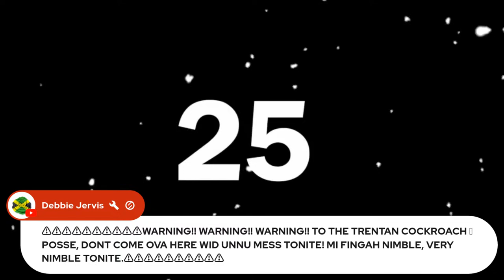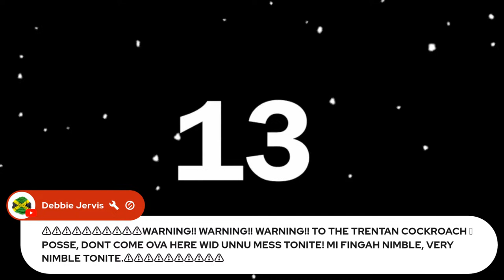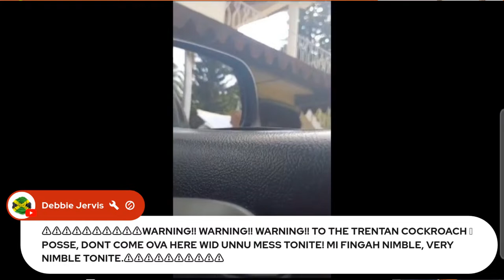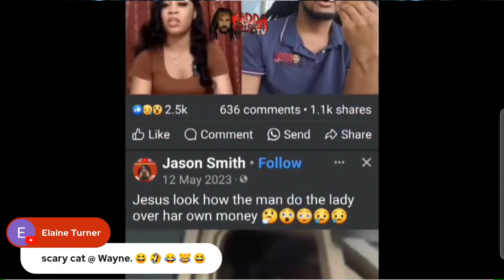People's Business Night, Shocking Development bout the famous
A FALL FROM GRACE COMING AGAIN!